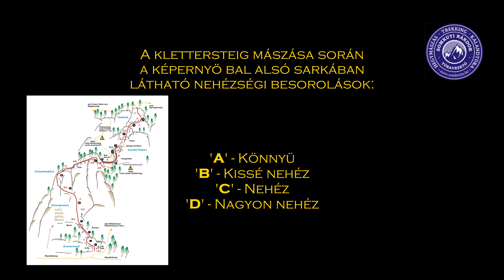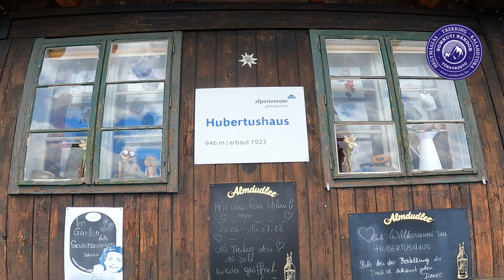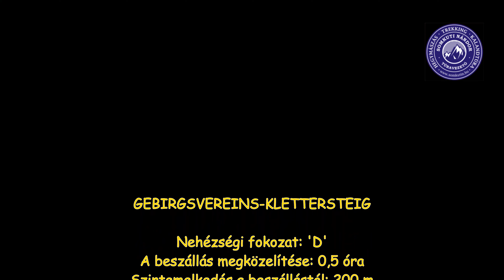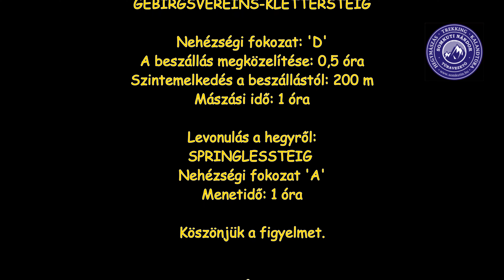GEBIRGSVEREIN-KLETTERSTEIG 'D'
A Gebirgsverein-klettersteig vagy viaferrata egy viszonylag új ferrata, melynek ünnepélyes megnyitására 2013 május elsején a Hubertus házban kerül sor.  Az útvonal egy 200 m magas, 'D' nehézségi besorolású klettersteig a Hohe Wandon, a Gutensteiner-Alpokban, Alsó-Ausztriában.